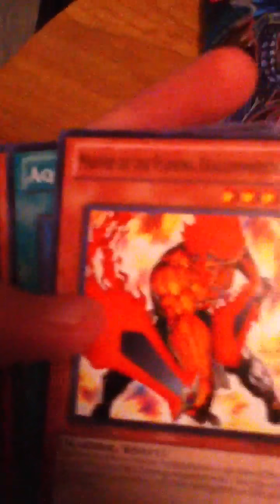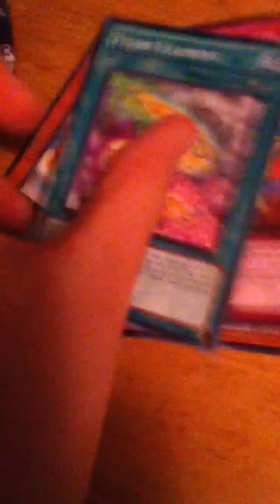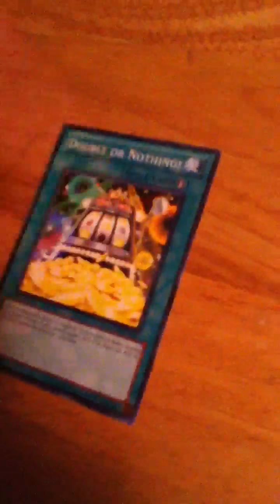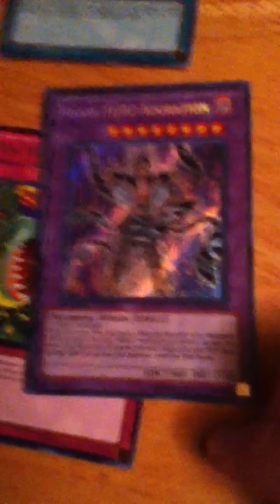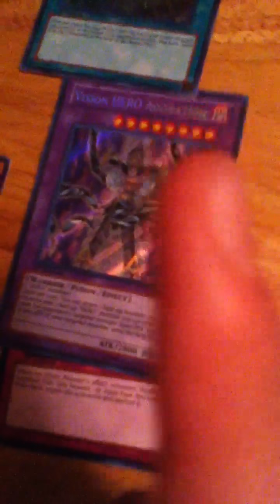Opening New Yugioh Series Packs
Good pulls I admit